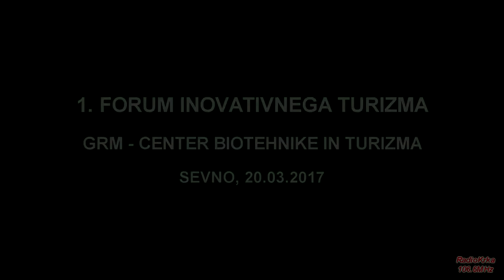Inovativni turizem Sevno 20. 03. 2017